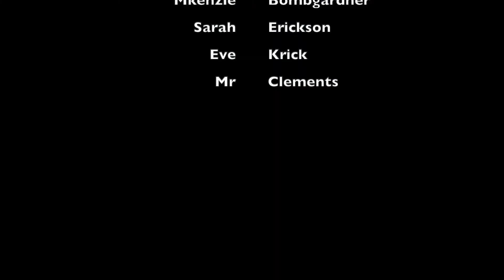Annville Cleona Morning Show (February 24, 2020)